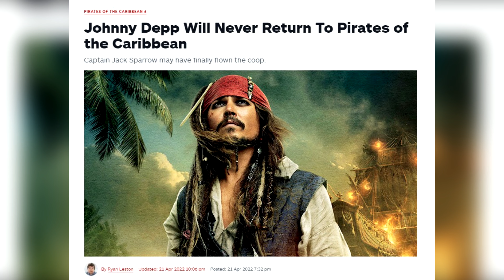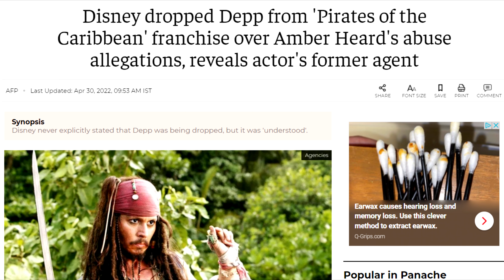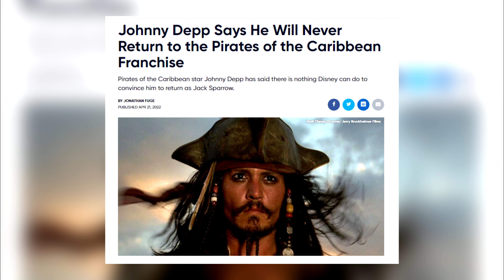Pirates of the Caribbean 6: Johnny Depp Trial-Don't Give Up Hope!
There be more than one way to live the Pirate's Life!